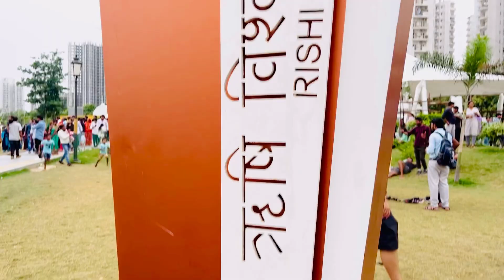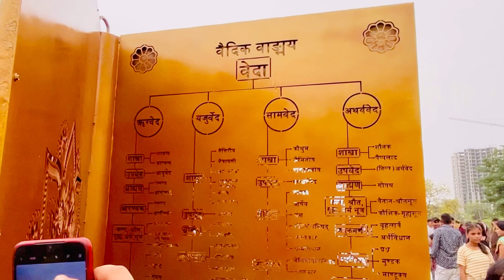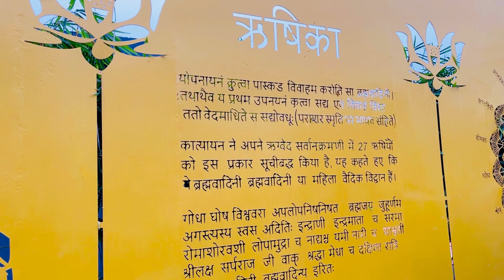￼ Vidwan Park noida78 vlog ￼